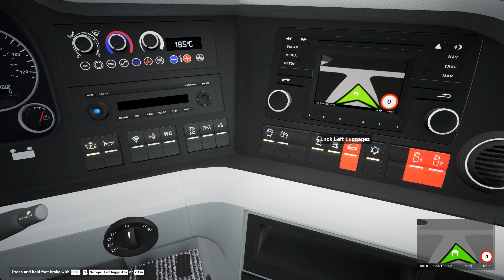Relaxing drive no commentary - Fernbus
Started this free roam drive in a storm which eventually cleared up. At the end I hit something and then didn't do too good a job parking but I will try to do better.